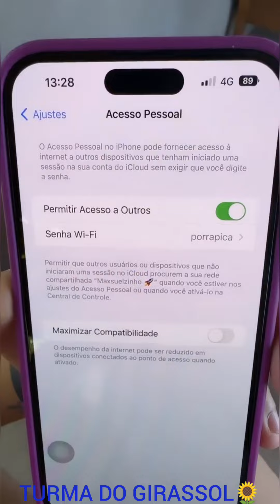RICO MELQUIADES🏆E MAXSUELZINHO PASSAM POR UM GRANDE SUFOCA NO PASSEIO DE BARCO⛵